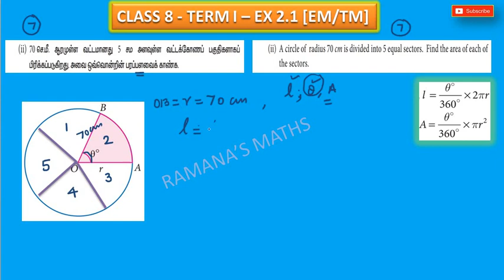CLASS 8 - TERM I - EX 2.1 - SUM 7(ii)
இந்த காணொளியில் எட்டாம் வகுப்பு முதல் பருவத்திற்கு தேவையான பயிற்சி 2.1 இல்  7(ii) ஆவது கணக்கினை காணலாம்